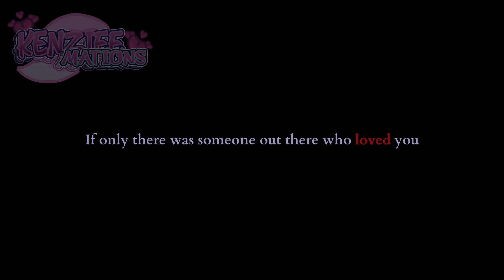𝐨𝐧𝐥𝐲 𝐭𝐡𝐞𝐫𝐞 𝐰𝐚𝐬 𝐬𝐨𝐦𝐞𝐨𝐧𝐞 𝐨𝐮𝐭 𝐭𝐡𝐞𝐫𝐞 𝐰𝐡𝐨 𝐥𝐨𝐯𝐞𝐝 𝐲𝐨𝐮. (Gacha mha)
I know my drawing sucks but I tried okay 😗

GachaGacha mhaMhaMha gachaDekuMiddle school dekuAngstDeku angstgacha bnhavillain dekugacha memegacha editmy hero academiagacha lifegacha clubshortsboku no hero academiamy hero academia mangaizuku midoriyaanimegacha shortsgacha memesgacha trendflixgo gachaafoshigimha mangagacha dekugacha life 2gacha flixgokohei horikoshitrendingtodorokitiktokmha afo